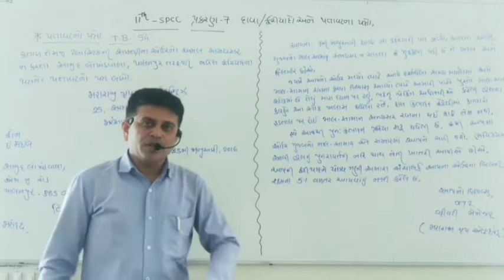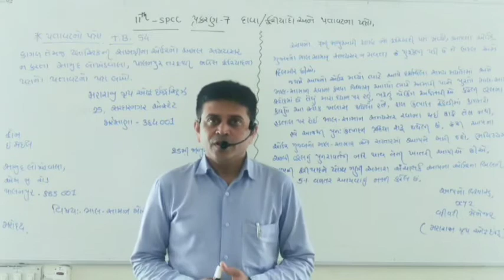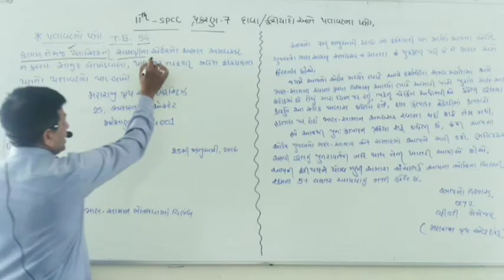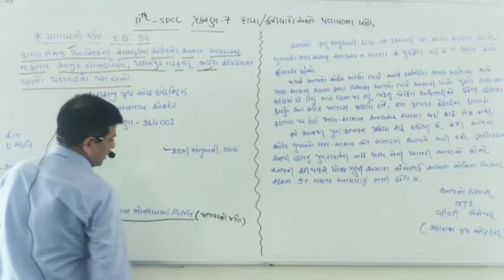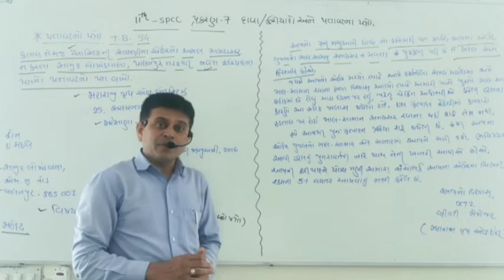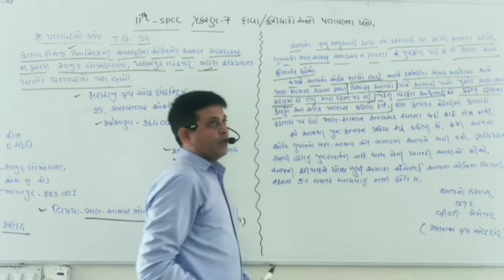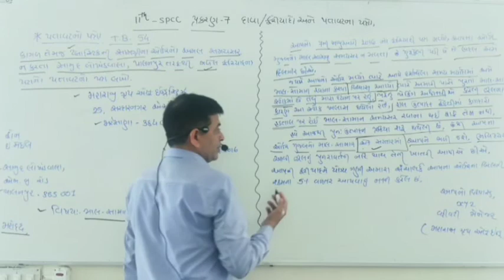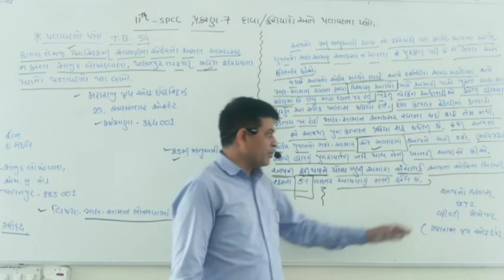Std 11 Commerce | SPCC | Ch 7 | Lect 6